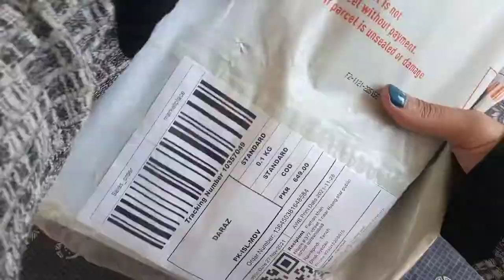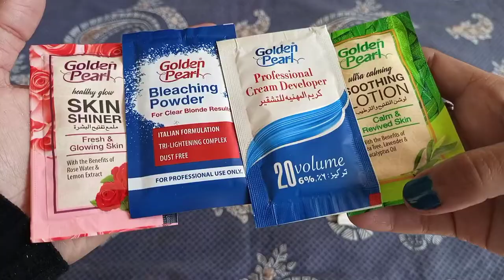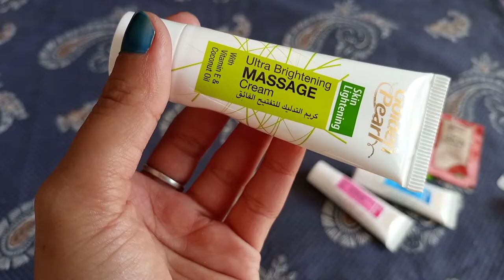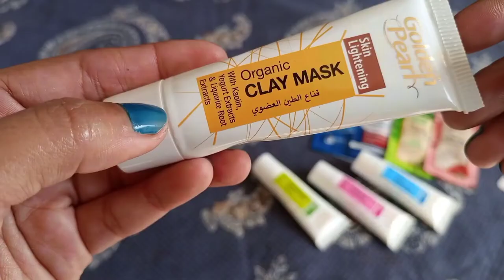Golden pearl Facial kit / Golden pearl whitening facial series / Daraz.pk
Hello everyone.

Golden pearl is a well known name in the beauty industry.
Their products are mainly claim for skin whitening or lightning.
In this video I am going to review their Facial kit.
which claims salon like facial at home.

product link

Rs. 640 -36% | Golden_Pearl Facial Kit

Fliss hair conditioner, serum and shampoo review

Huda beauty makeup pallets(dupe) from Daraz.pk

Hemani herbals skin care bundle

kashees lipstick review

Much love 😘